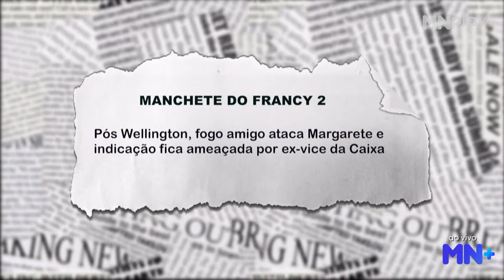Veja detalhes da minirreforma ministerial no governo Lula